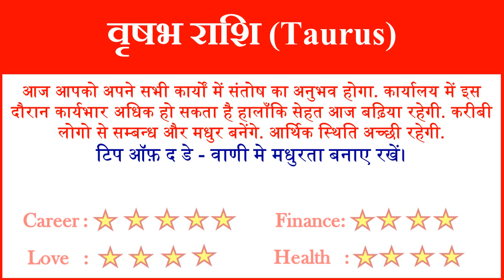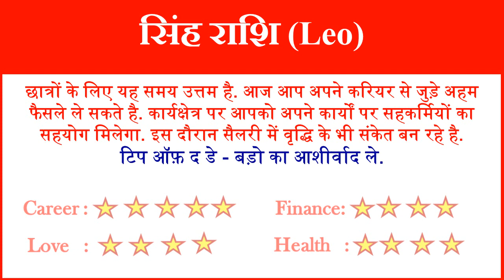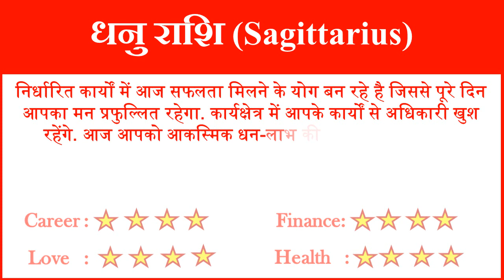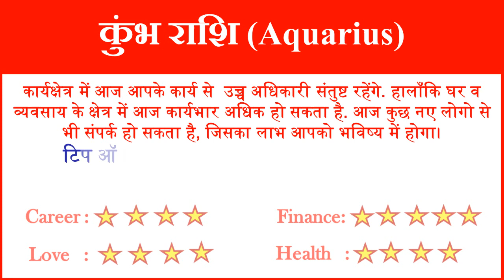Aaj ka Rashifal Today Horoscope in Hindi Daily राशिफल 1 अक्टूबर 2018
आज हम आपको 1 अक्टूबर 2018 का राशिफल हिंदी में बताने जा रहे है यहां पर आप सभी 12 राशियों का दैनिक राशिफल जान सकते है. तो आईये जानते है सभी 12 राशियों के लिए 1 अक्टूबर 2018 आज का राशिफल (1 October ka Rashifal) कैसा रहेगा.